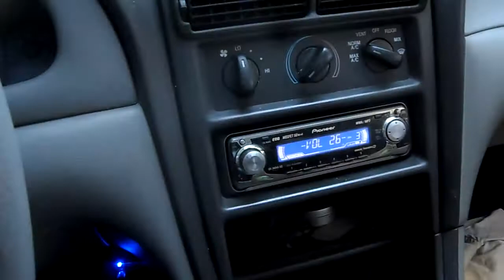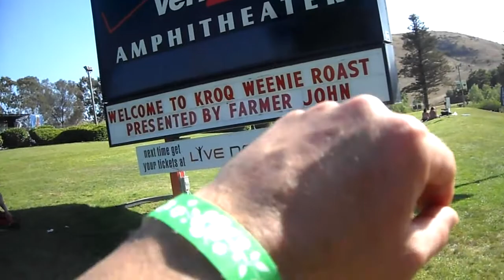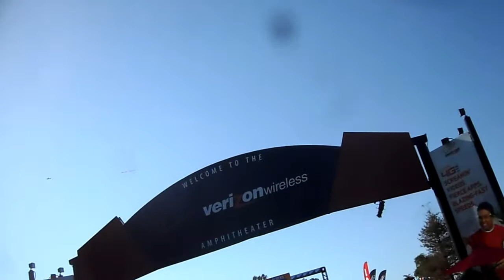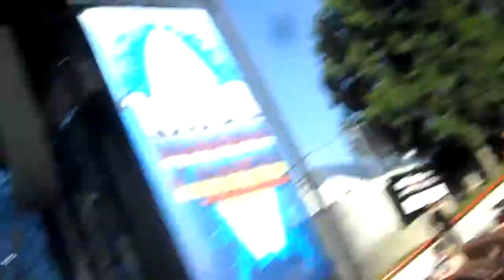KROQ Weenie Roast 2013, Irvine Verison - Entry, Awolnation, Pit